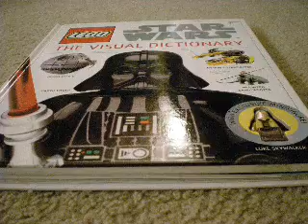Lego Starwars Luke Escapes